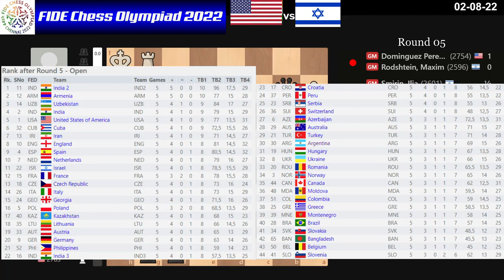Rounds 05 | FIDE Chess Olympiad 2022 | Day 5 | USA vs ISRAEL | 02/08/22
FIDE Chess Olympiad 2022
USA vs ISRAEL
Round 05
00:00 | Game 1: leinier dominguez vs maxim rodshtein
04:35 | Game 2: ilia smirin vs wesley so
07:17 | Game 3: levon aronian vs tamir nabaty
09:57 | Game 4: boruchovsky vs fabiano caruana

The Chess Olympiad 2022 which takes place from the 29th of July to the 9th of August in Chennai, India, is the 44th Chess Olympiad, aligned by FIDE.

Every team consists of four players plus one reserve player.

Time control is 90 minutes for the first 40 moves, followed by 30 minutes for the rest of the game with an 30-second increment beginning from move one.

 chessbaseindia

 44th chess olympiad 2022

 chess olympiad chennai 2022

 chennai chess olympiad

 chess olympiad 2022 chennai

 chennai chess olympiad 2022

 aronian vs nabaty

 dominguez vs rodshtein

 boruchovsky vs caruana